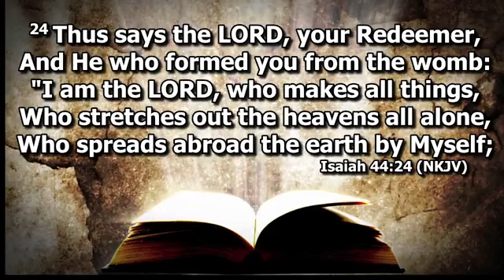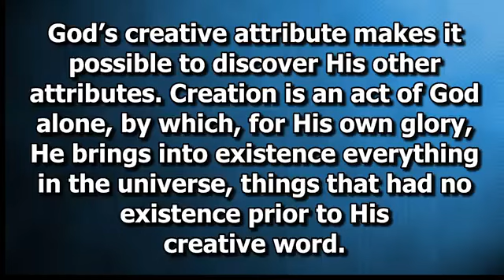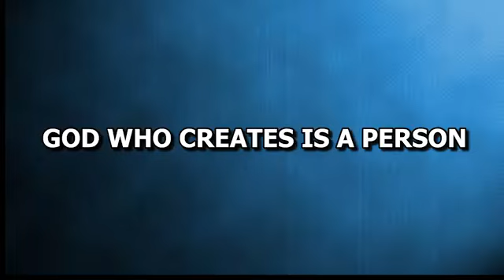God is Creator - Genesis 1 - 09/17/2023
God is Creator
Genesis 1
Dr. Chris Thompson
South River Baptist Church - Statesville, NC